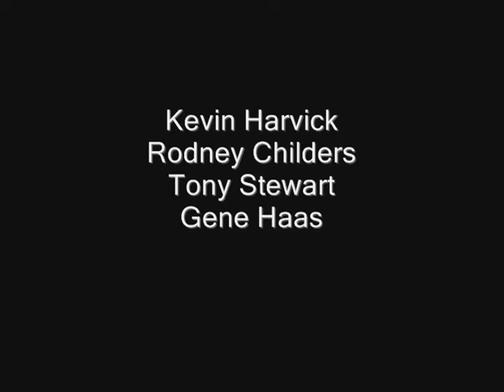NASCAR at Homestead-Miami Speedway Nov. 2014: Harvick Post Race Part 3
Full post race press conference with Kevin Harvick, Gene Haas, Tony Stewart and Rodney Childers from Homestead-Miami Speedway Sun. Nov. 16, 2014 PART 3